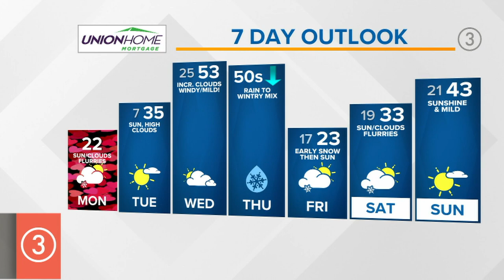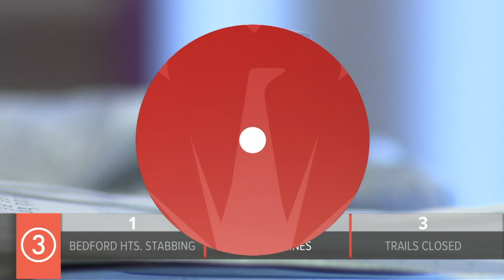2022 NBA All-Star Game set for Cleveland: What you need to know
Our top talker in today's edition of the 3News Now morning update is all about the upcoming NBA All-Star Game in Cleveland. 3News' Dave Chudowsky explores how the city is getting ready for the big all-star game

Plus, 3News' Matt Wintz has a look at this week's weather, which shows some big temperature swings ahead of a winter storm in the days ahead

All that and so much more in this 3News Now morning update.